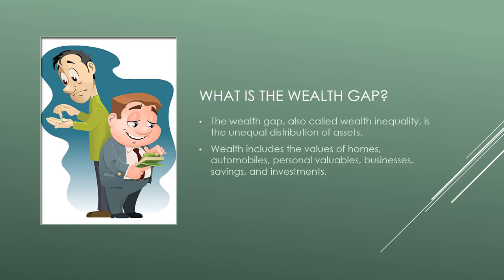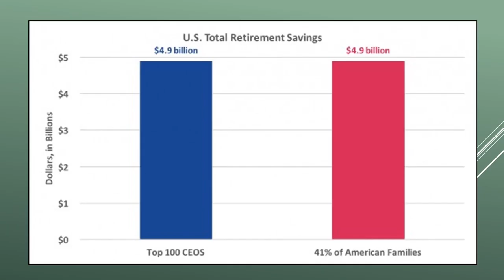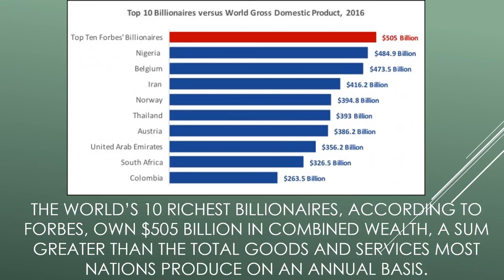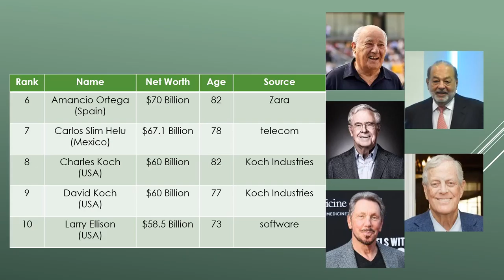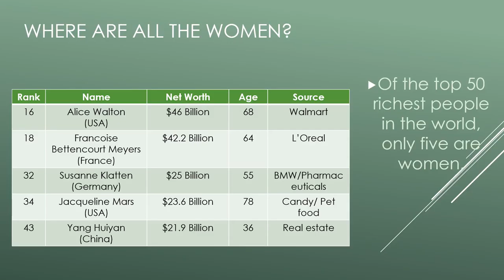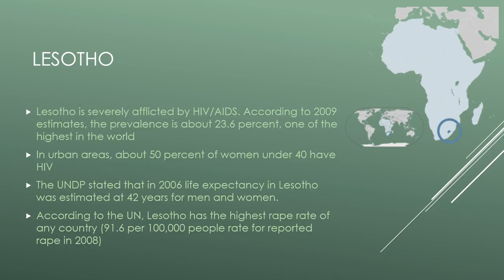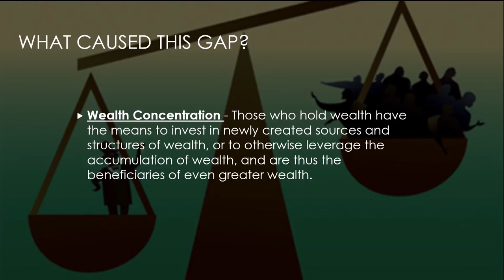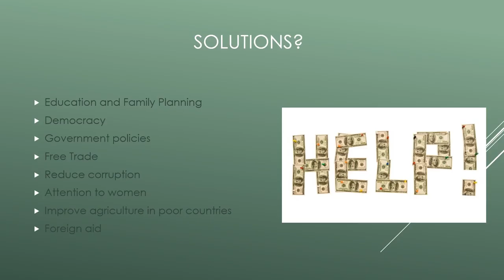Global Wealth Gap Podcast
POLISCI 181 - video presentation
Stefanie Cimino